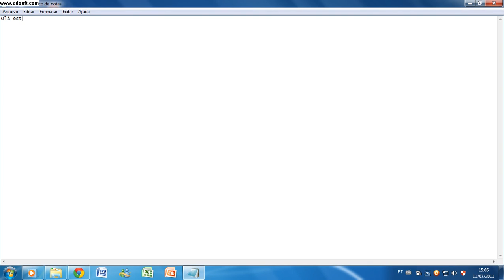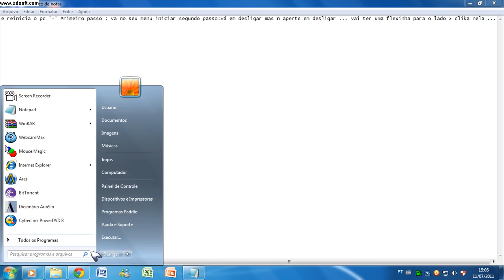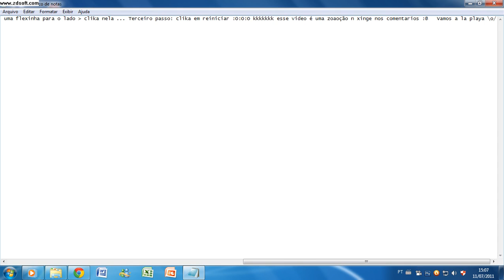Como reiniciar o Pc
Mais informações nos comentários kkkkkjj